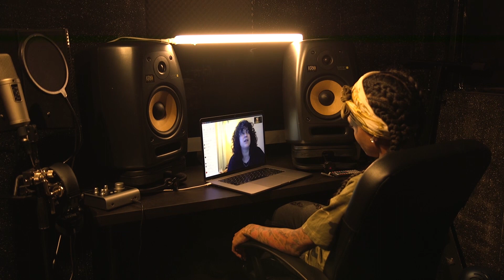Mayra Louise kreeg geld van haar volgers om boodschappen te doen | Mijn Quarantaine | Brandpunt+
In de serie Mijn Quarantaine gaat Des Balentien, motivational speaker en artiest, met BN’ers in gesprek over hoe ze deze tijd binnenshuis beleven. Voor deze aflevering spraken we met influencer en voormalig plus-sizemodel Mayra Louise de Wilde. De afgelopen periode werd ze vooral met zichzelf geconfronteerd: “Ik heb het heel vaak over selflove and selfcare op Instagram en in mijn boek, maar ik hou me er zelf te weinig mee bezig.” Ook vertelt ze hoe haar volgers geld aan haar doneerde om haar quarantaine door te kunnen komen, zodat ze weer boodschappen kon doen.

Brandpunt+ bestaat uit een groep jonge makers die journalistieke verhalen vertellen. Verhalen over mensen die de wereld veranderen, verhalen die je hopelijk vertellen wat jij eraan kunt doen om te helpen dat die verandering de goede kant op gaat, verhalen over dingen die onszelf inspireren.